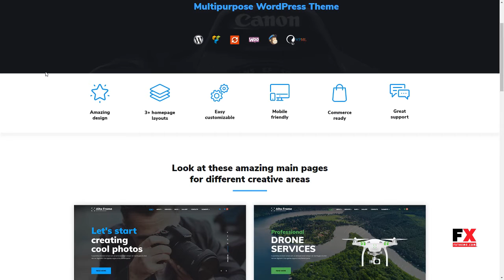Altaframe - Drone Aerial Photography, Photo School and Photographer P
Columns 4+

 Layout Responsive

 Tags aerial, aerial photography, creative, drone, drone photography, media, photo blog, photo school, photo studio, photographer, portfolio, quadcopter, school, video production, videography